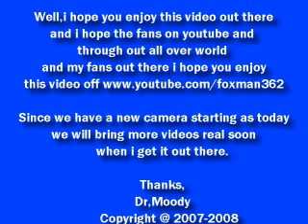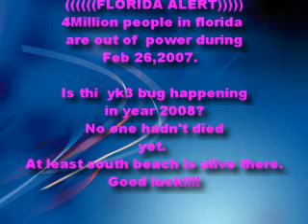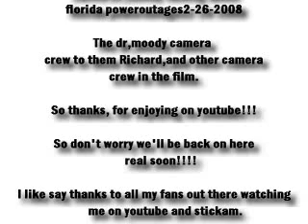Dr,moody talking about florida power outages-feb-26-2008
This a video of dr,moody talking
about prower outages in the state of florida in a talking video and It's true what happen at dr,moody's headquarters on feb 26,2008.
Oh, sorry about miss-spell word thi it's pose be this and i forgot 2008 in there it's not 2007 sorry i must hit wrong keyboard and it took 1:40mins to get video out there.So it been while since had last video on here.